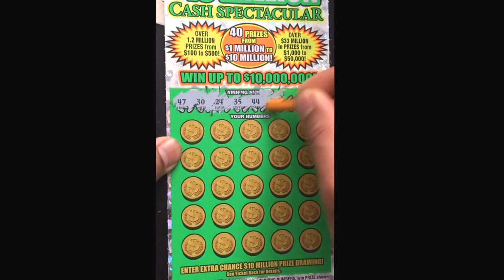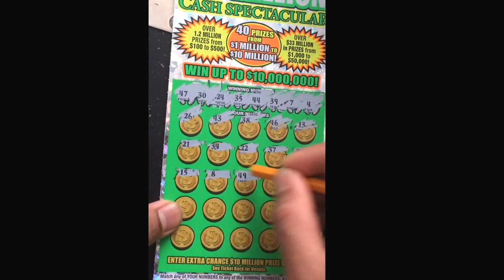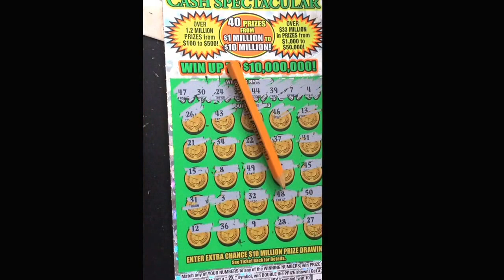Georgia lottery $30 ...007